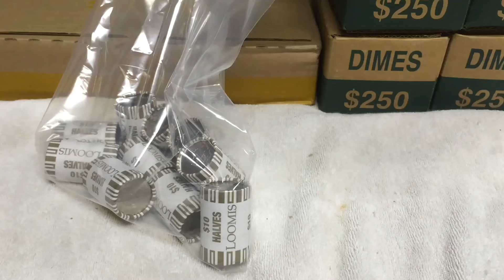BANK HOPPING FOR HALVES! -Coin Roll Hunting-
In this video, I will be searching through $100 in half dollars looking for silver, proofs, errors, foreigns, and other cool coins.